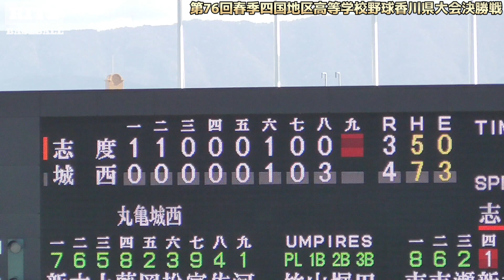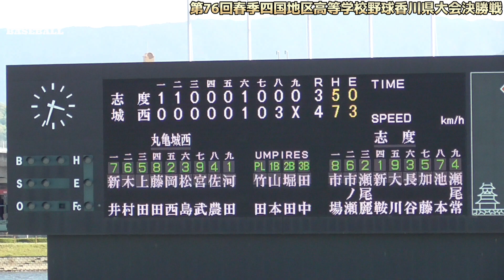【≪速報/春季香川高校野球≫悔やまれる志度！劣勢だった丸亀城西が相手エースの疲れにつけ込み逆転で優勝/第76回春季四国地区高等学校野球香川県大会決勝戦】2023/04/08志度高校vs丸亀城西高校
（丸亀城西は8年ぶり9回目の四国大会出場）

天候/曇り時々晴れ
13時時点　気温15.4℃　風速4.0ｍ　湿度30%